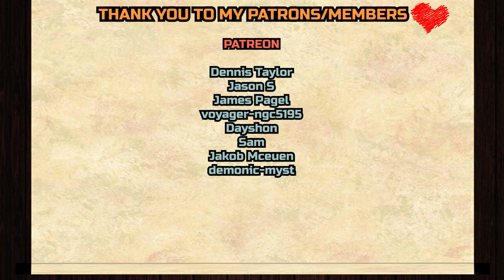The Dragon Prince 2x2 - "Half Moon Lies" REACTION &ANALYZATION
Dennis Taylor,
Jason S,
James Page, l
voyager-ngc5195
, Dayshon, Sam, Jakob Mceuen, demonic-myst